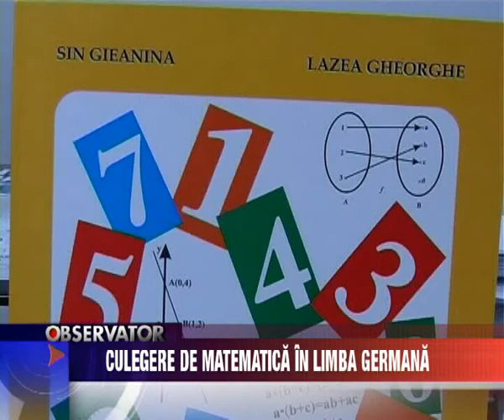Stiri Fagaras - Culegere de matematica in limba germana